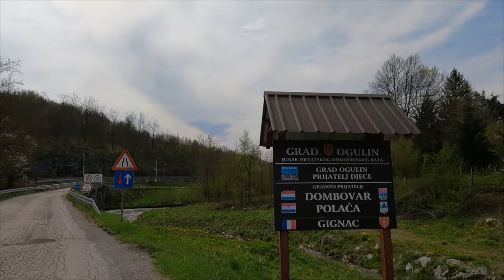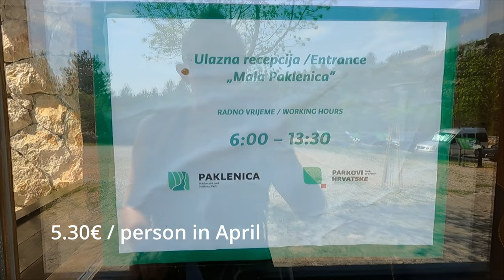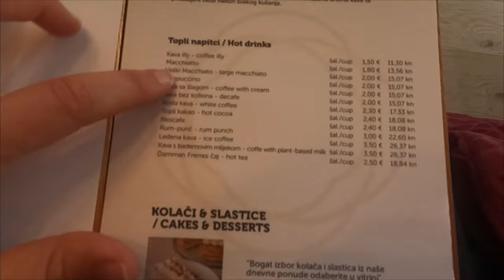ONE WEEK IN ZADAR, CROATIA! (Historical centre and Sea Organ) 🇭🇷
In this episode we will bring you with us to the coastline of the Adriatic sea. We will show you the beautiful nature of Paklenica National Park and the cute coastal city of Zadar.
Despite the unstable spring weather, we had an amazing week working and living there and really enjoyed the vibes of the Croatian coast.
By the way the coffees were good and cheap, which is always a big plus for us!
Enjoy the episode and let us know if you've got any questions or suggestions in the comment section below.

May 2023 | ZADAR, Croatia

0:00 Intro
1:19 Border Crossing Slovenia to Croatia
1:45 Camping in Croatia
5:46 Hiking in Paklenica National Park + Prices
8:30 Accomodation in Zadar
9:58 Food in Croatian Restaurant
11:20 Sea Organ Zadar
13:43 Information about the city
14:09 St. Anastasia Cathedral
14:14 St. Donatus Church & Roman Forum
17:19 Prices in a Croatian Cafe
19:02 Sunset in Zadar
19:20 Outro